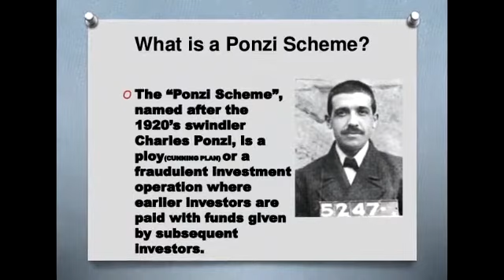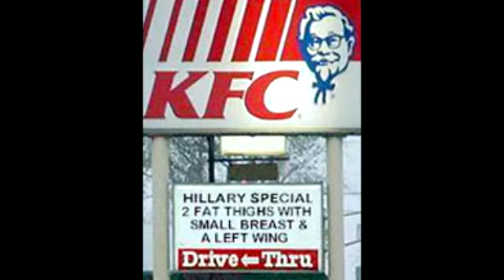Bill Clinton sings: My Girl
A Bill Clinton love song for Hillary. Satire of course!